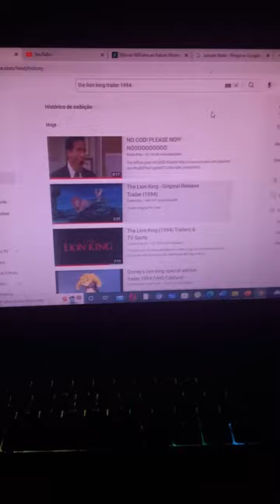The Lion King (Manasses tobias Style) Trailer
Cast
Young Leo (Kimba) as Young Simba
Leo (Jungle Emperor) as Adult Simba
Young Lyra (Kitty) as Young Nala
Lyra (Jungle Emperor Leo) as Adult Nala
Panja (Jungle Emperor Leo) as Mufasa
Eliza (Jungle Emperor Leo) as Sarabi
Bubu (Claw) (Jungle Emperor Leo) as Scar
Daki (Demon Slayer Kimetsu no Yaiba) as Shenzi
Wolf Boss (Kung fu Panda 2) as Banzai
Gyutaro (Demon Slayer Kimetsu no yaiba) as Ed
Jidrid (Khan Kluay) as Timon
Shadfil (The Elephant King) as Pumbaa
Manny Sid Diego (Ice Age) Khumba Mama V Bradley Alex Marty Melman Glória (Madagascar) Serval Kaban Racoon Fennec Jaguar (Kemono Friends) Júlio and Friends as Temperselfs (Extra)
Plovar (Lego Chima) as Zazu
Dada Zarude (Pokemon Secrets of the Jungle) as Rafiki
Florrie (Madagascar) as Sarafina